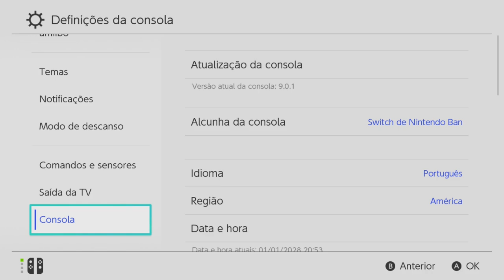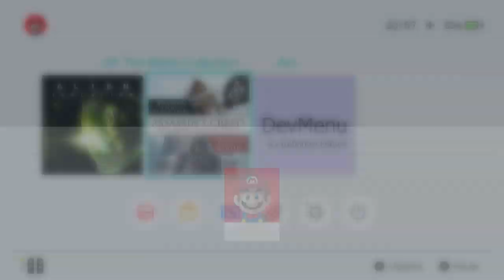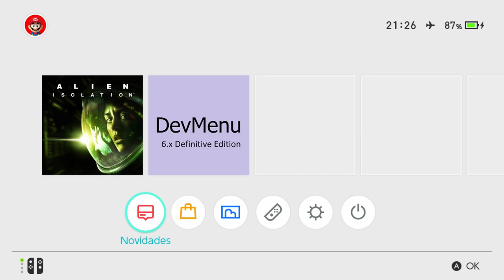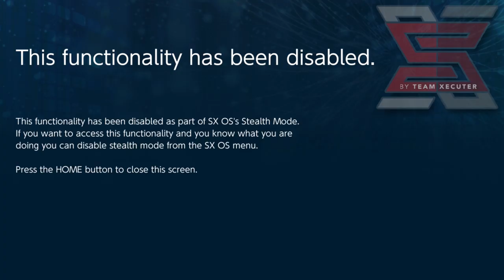Vazou Assassin s Creed The Rebel Collection E Alien Isolation Nintendo Switch